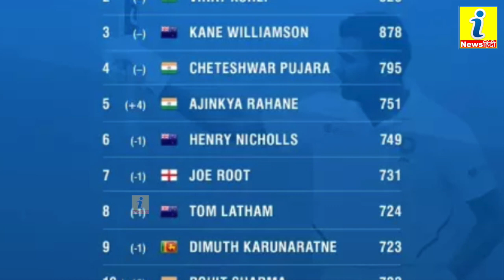टेस्ट में दोहरा शतक लगाकर रोहित ने आईसीसी रैंकिंग में लगाई लंबी छलांग, बने ऐसे खिलाड़ी !